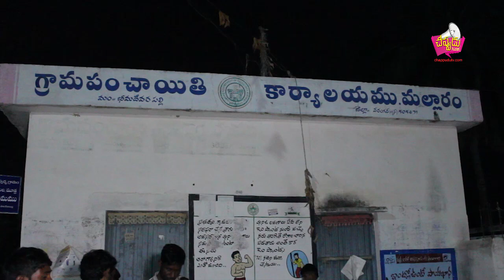village# lo Kamuda Ela Kalustharo Chudandi#